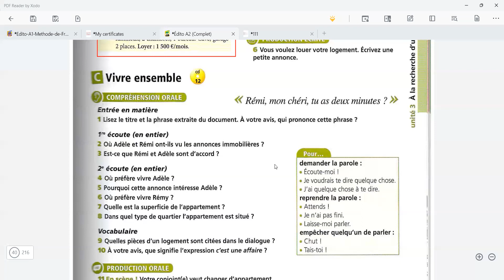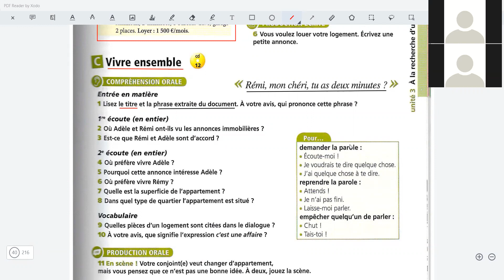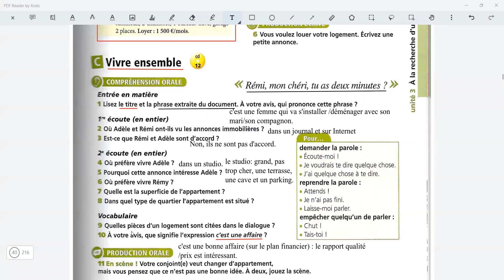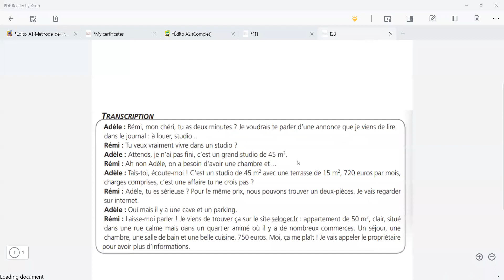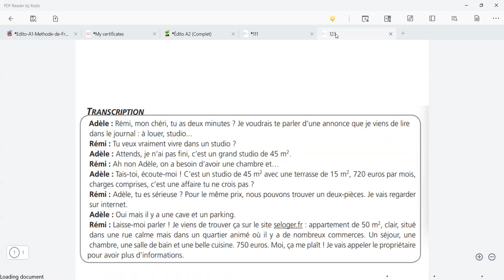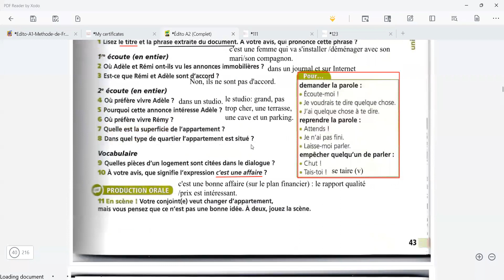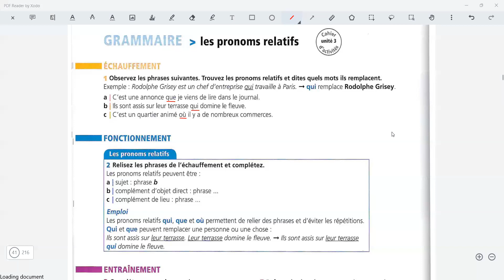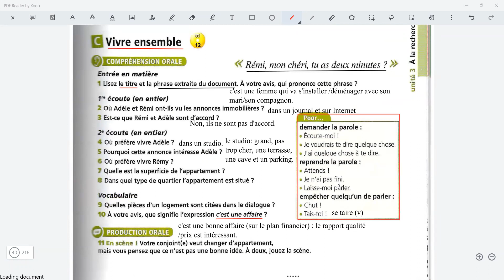Vivre ensemble A2 11h30 12h30